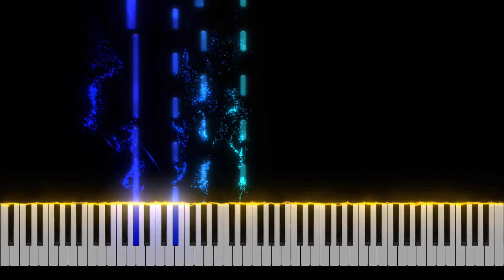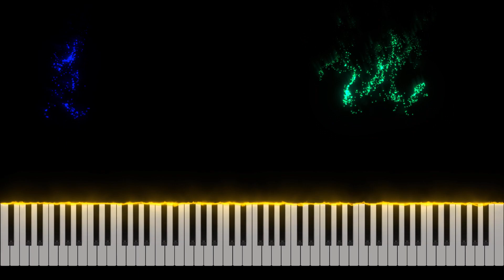One More Light - Linkin Park Piano Tutorial [Nivek.Piano]